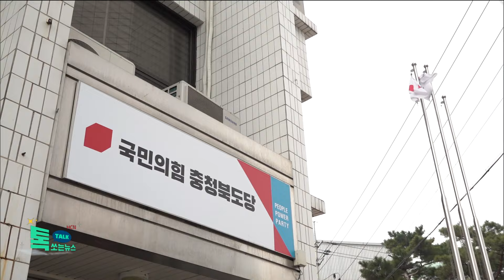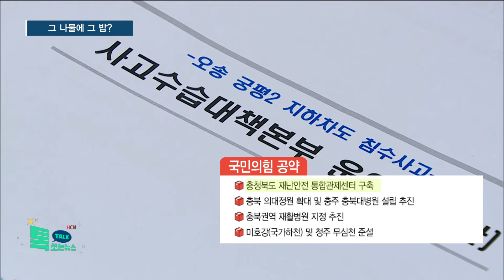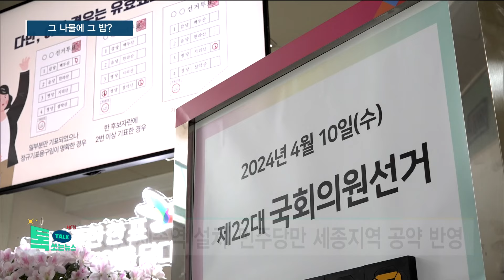여야 충북 공약 들여다보니...그 나물에 그 밥?//HCN충북방송